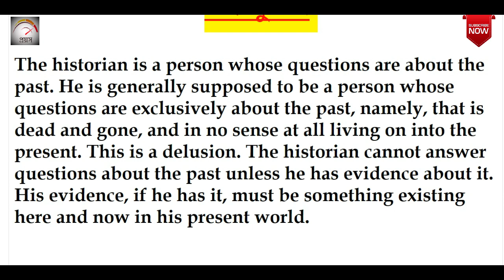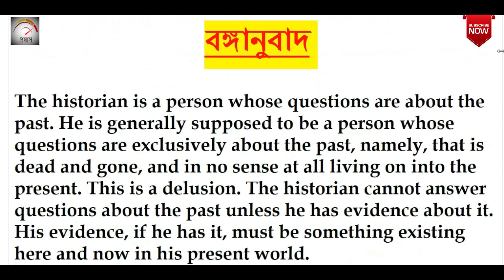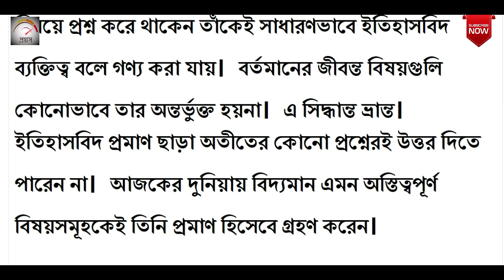English to Bengali translate | বঙ্গানুবাদ | Part 2 | for all competitive exam | clerkship |wbp|icds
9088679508  ও   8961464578 এই নম্বরে (ক্লাসের ব্যবস্থা হুগলী ও মেদিনীপুরে)